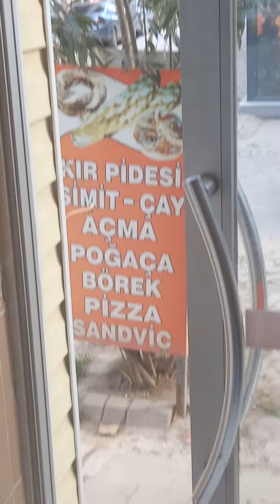kedi kanka, seni de uğursuzlara yem etmeden uğurladık, alış verişi güzel yaptık :)